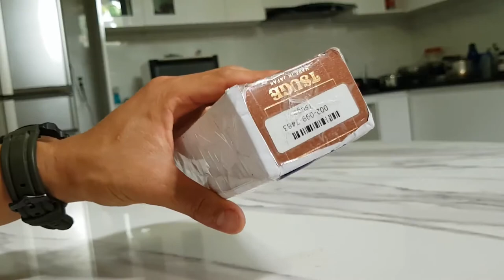Unbox TBD eyewear Drill